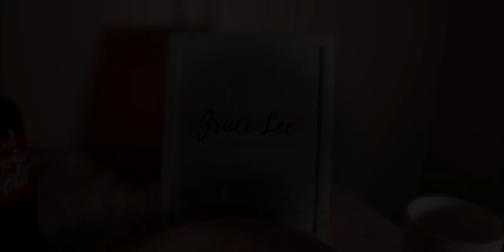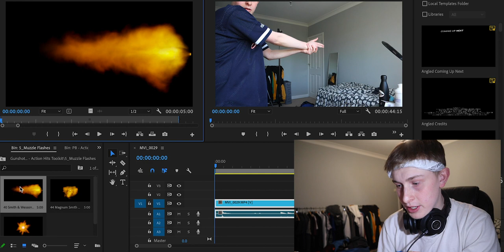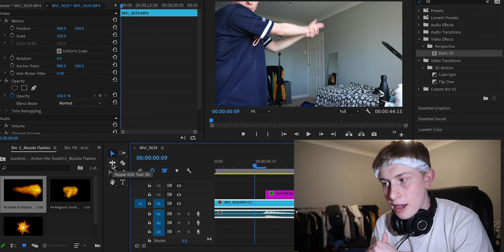Finger Guns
Lads the day at the beginning at the video should say "day 16" my mistake dudes.

-Max